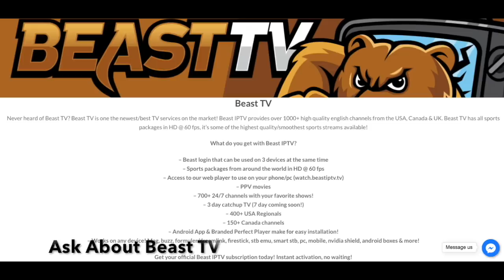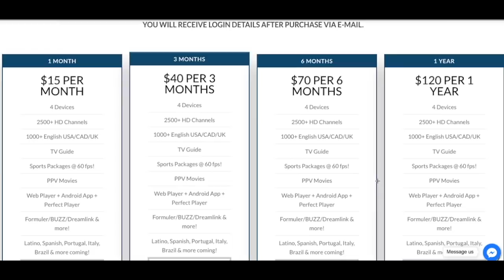Special Teams Coach John Fassel Is The Best Cowboys New Hire || Here's Why || Film Session